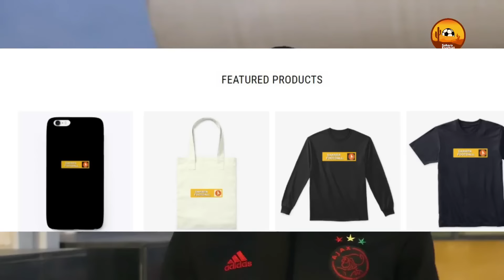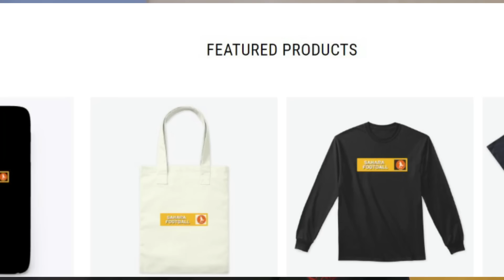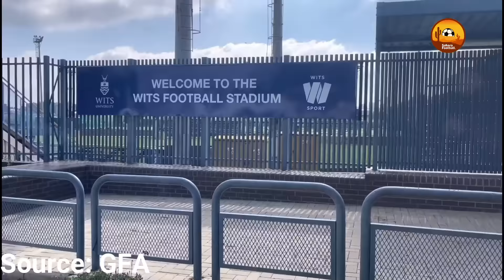SOUTH AFRICA COACH HUGO BROOS REVEALS HIS STRATEGY FOR GHANA AS THEY ARRIVE FOR CLASH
SOUTH AFRICA COACH HUGO BROOS HAS REVEALED HIS STRATEGY FOR THE BLACK STARS IN THEIR CRUNCH WORLD CUP QUALIFIER ON SUNDAY AS BOTH TEAMS LOOK TO SECURE A PLAY OF PLACE